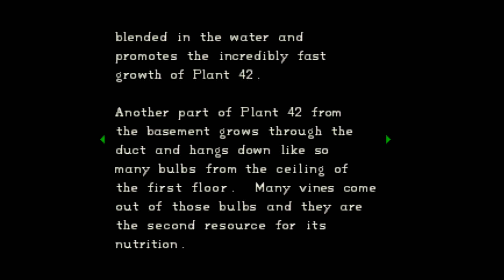Resident Evil: Director's Cut- Jill Part 7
Jill the Exterminator